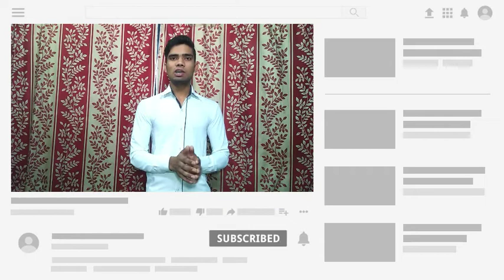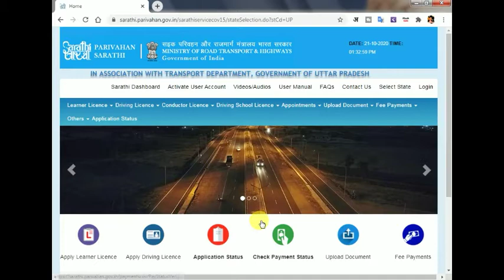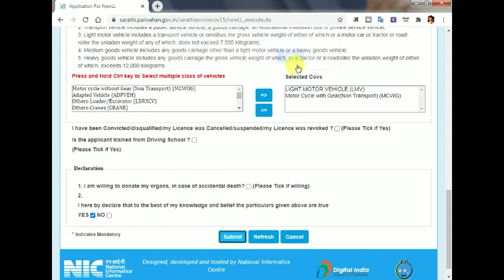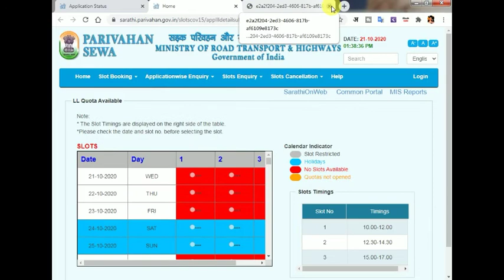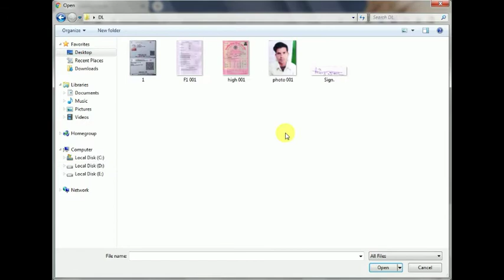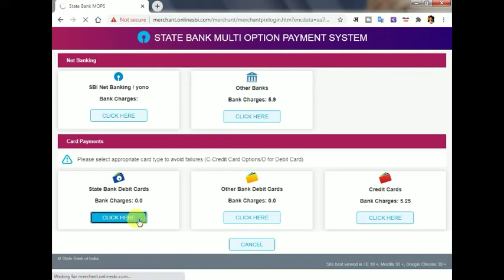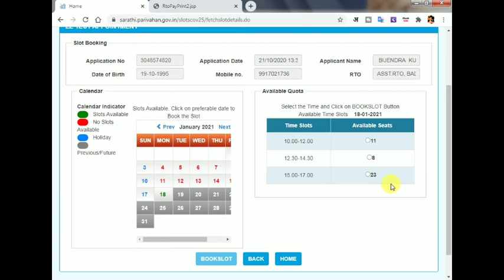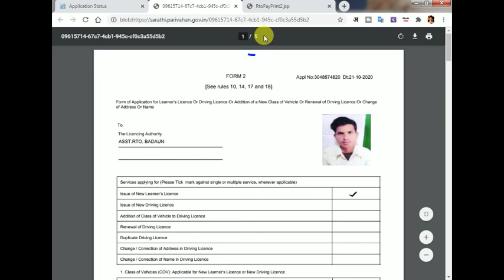Learning License online apply kaise kare?|| Driving License kaise online apply kare|| Cyber society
नमस्कार दोस्तों,
                  इस वीडियो में मेने learner license apply करने की full process step by step बहुत ही आसान भाषा में बताया है पूरा वीडियो ध्यान से देखें अगर कुछ भी समझ में न आये तो comment करके पूछ सकते हैं |
दोस्तों अगर आपको वीडियो पसंद आये तो like करना न भूलें |

My Gears:
Mic cum earphone